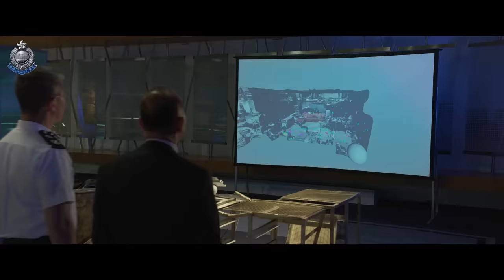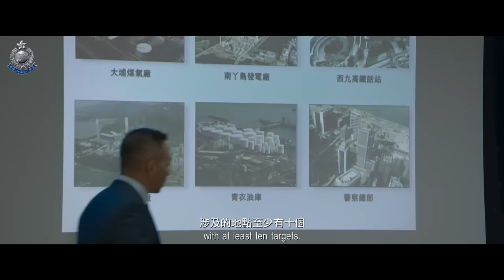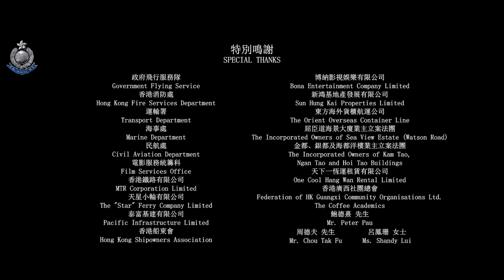【 期待已久 • 《守城前傳》足本播放 】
在拯救生命時，奮不顧身；在面對危機時，勇往直前。

只因懷抱着同一信念 —— 守護我城。

警隊最新宣傳片《守城前傳》呈現了警隊同袍在不同崗位，共同守城的精神。

今日，足本播放！